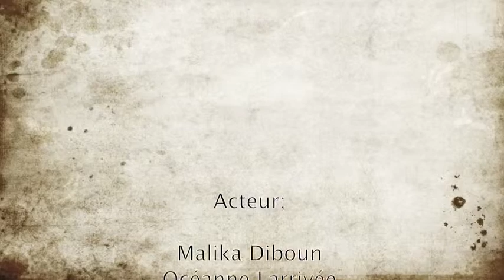Les zombies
Océanne Larrivée, Malika Diboun et Christina Zuzarte